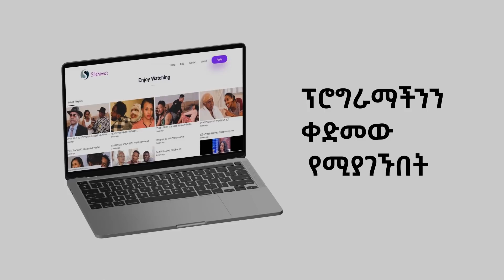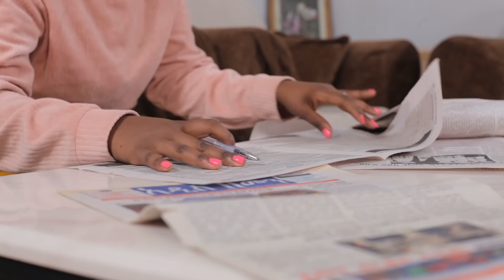ለውሽማዋ ብላ የገዛ ባለቤቷ ላይ ጥቃት የፈፀመችው ሴት